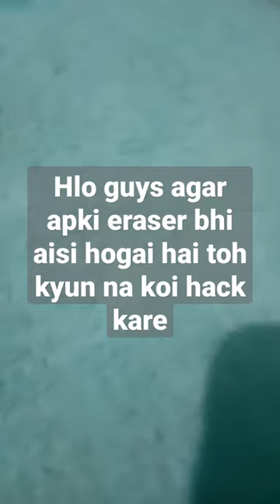how to clean your eraser